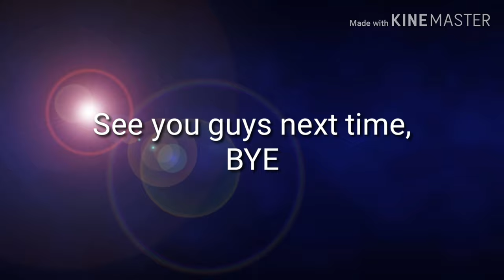7 Types Of Students During A Virus Outbreak: Staying at Home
New funny video's! Hope you enjoy them! But most importantly, stay safe and make sure to wash your hands!

What I do on this Channel?
Hi! Im Justin and on this channel I create video game content and much more!